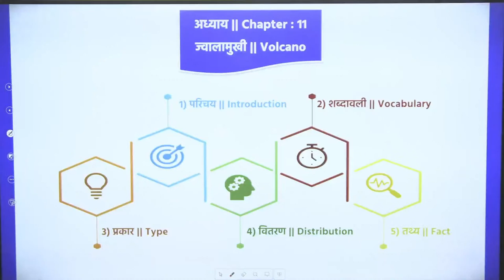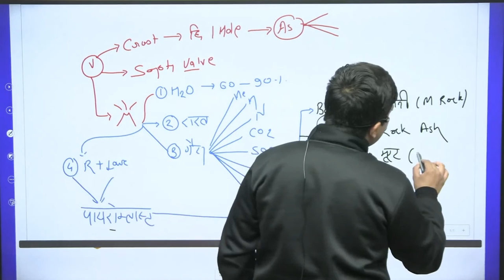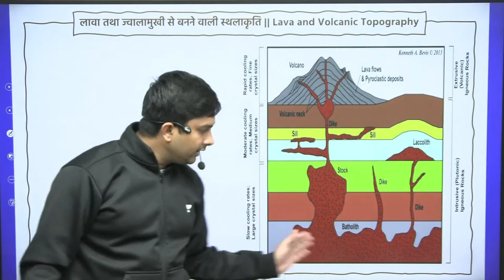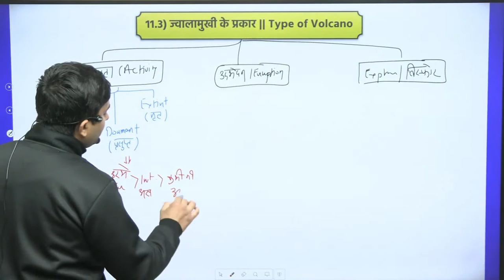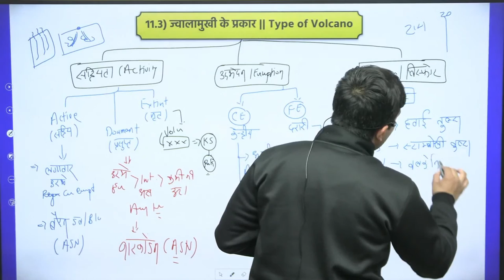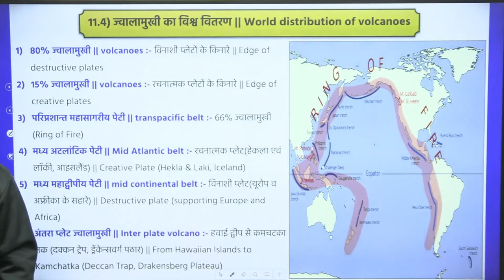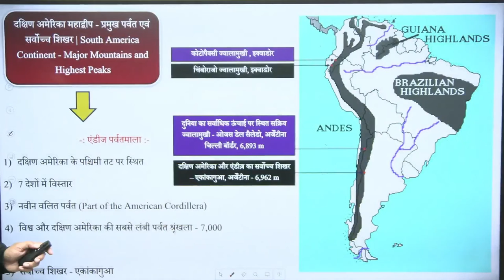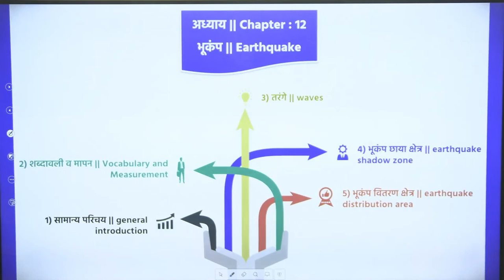Volcano | ज्वालामुखी| L19| MPPSC PRE 2022 | Shubham Gupta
In this session, Educator Shubham Gupta will be discussing Volcano for  MPPSC PRE 2022. You'll learn all about Volcano

Call Shubham Gupta's team on 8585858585 and take your MPPSC & VYAPAM Preparations to the next level.

Ace your preparation with top classes for MPPSC & Vyapam by Shubham Gupta

➤ About the Educator:  Bachelor of Arts || Teaching General Studies since 2019

You can enroll to Unacademy Subscription and get the following benefits:
1. Learn from your favourite teacher
2. Dedicated DOUBT sessions
3. One Subscription, Unlimited Access to Live Online Classes and Videos
4. Real-time interaction with best-in-class teachers
5. You can ask doubts in live online classes
6. Limited students in each Class
7. Download the videos & watch them offline